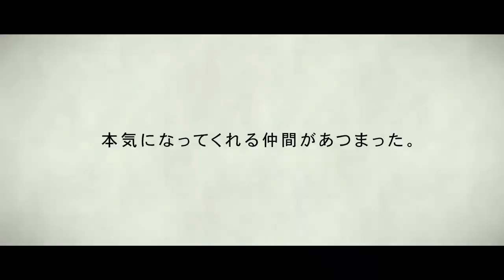F Village answer movie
北海道ボールパークＦビレッジ開業から１週間とちょっと。
開業までの６年間をまとめたプロジェクトムービーが出来たので、ぜひご覧ください。
６年前につくったビジョンムービーをベースにした、アンサームービーです！